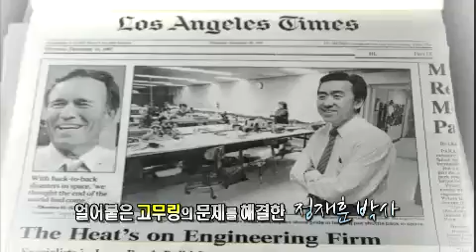글로벌 성공시대 - Age of Global Success EP69 # 001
제69편 '미국 우주산업의 숨은 영웅, 정재훈'

세계 우주개발 산업을 리드하고 있는 미국. 1986년부터 우주왕복선 프로젝트를 추진해오며 우주산업을 리드하고 있다는 미국의 자부심은 두 차례의 폭발사고로 치명타를 맞는다.

1986년 발사 76초 만에 폭발, 승무원 일곱 명 전원의 목숨을 앗아간 챌린저호 폭발사고! 그리고 2003년 우주에서의 임무를 마치고 귀환하던 중 공중에서 폭발하며 승무원 전원의 목숨을 앗아간 컬럼비아호 폭발사고! 두 차례의 사고로 미국 우주왕복선 프로젝트는 중단될 위기에 처한다.

2005년 디스커버리호의 성공적인 발사로 다시 재개된 우주왕복선 프로젝트! 그 성공의 뒤에는 한국인 정재훈 박사가 있었다.

사고의 원인이 된 우주선 발사 추진 로켓의 치명적인 결함을 해결할 핵심기술을 개발하며 인류의 우주개발의 꿈을 다시 한 번 품게 한 정재훈 박사가 바로 '글로벌 성공시대' 제69회의 주인공이다.